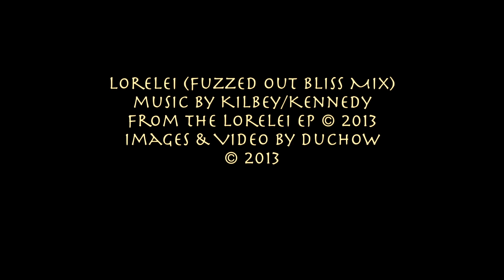Lorelei (Fuzzed Out Bliss Mix) Kilbey/Kennedy (Lorelei EP)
this is called Lorelei (Fuzzed Out Bliss Mix), from the just released Lorelei EP.  Lorelei, of the Kilbey Kennedy album You Are Everything.  As soon as I heard this mix of the song I had to make a video to it.